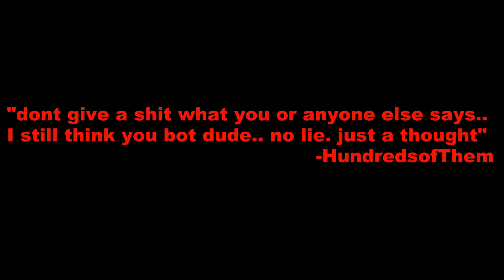Ghost Recon Online: Dyss Recon Play 2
Me again! put another vid together for you all to see.  Joined a new clan.  Team HavoK took me in.